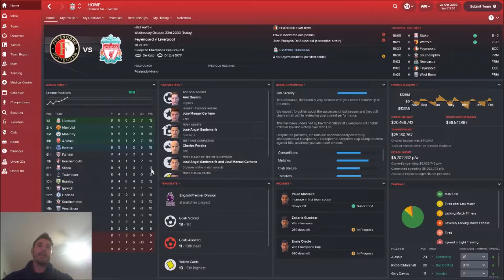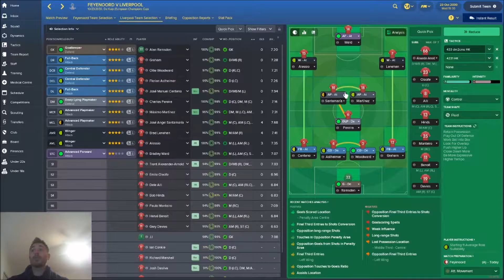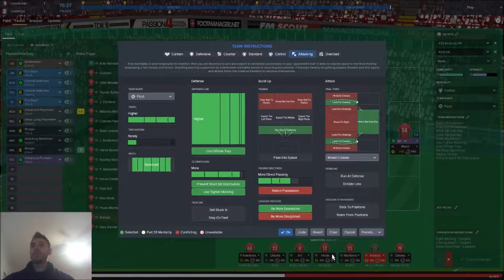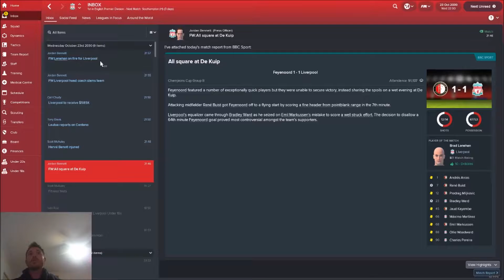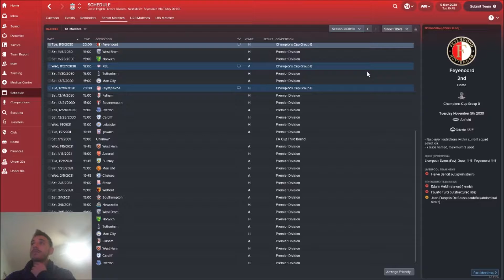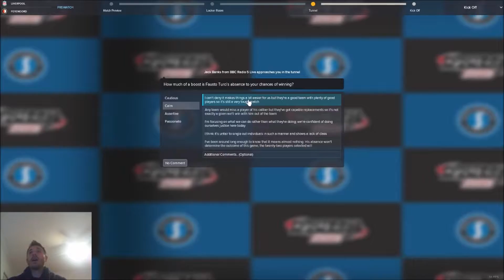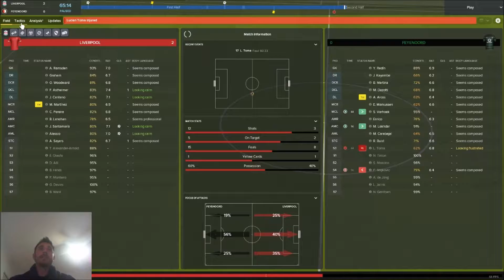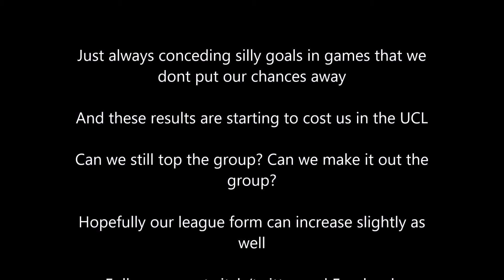The Dream- Liverpool EP 10 UCL dog fight